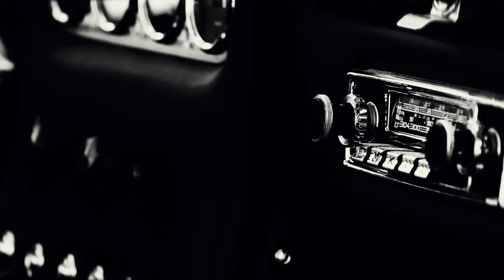Mambo Italiano | Lamborghini X Dean Martin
This video is about the evolution of the legendary Italian car manufacturer Lamborghini from the time of Dean Martin in the 60's to the present time shown through the famous song Mambo Italiano by Dean Martin and the current remixed version by WIB3X.